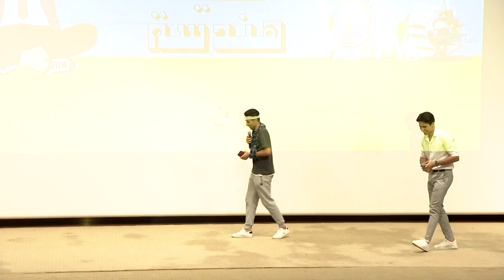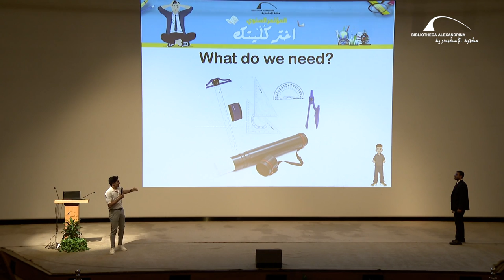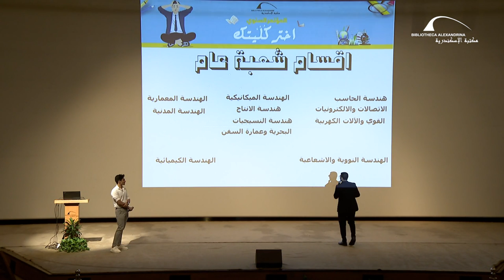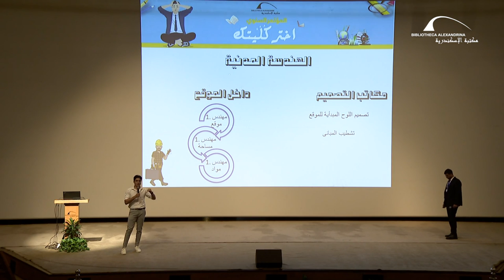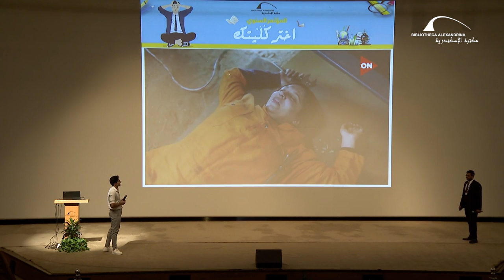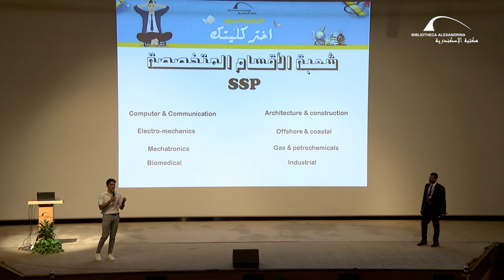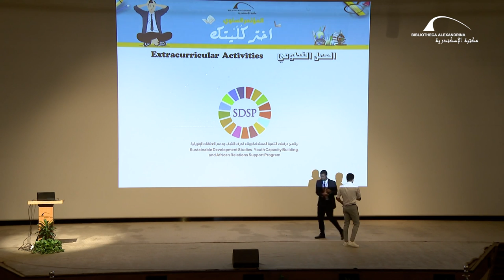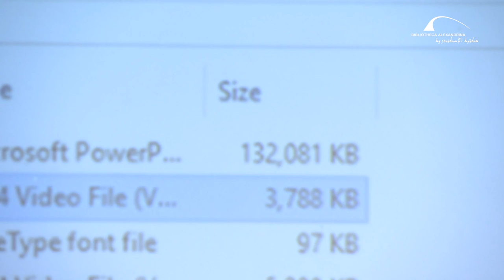مؤتمر اختر كُلِّيتك 2023 – كلية الهندسة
نظمت مكتبة الإسكندرية، من خلال برنامج التنمية المستدامة وبناء قدرات الشباب ودعم العلاقات الأفريقية بقطاع البحث الأكاديمي، المؤتمر السنوي السابع عشر "اختر كُلِّيتك" والموجه لطلاب الثانوية العامة